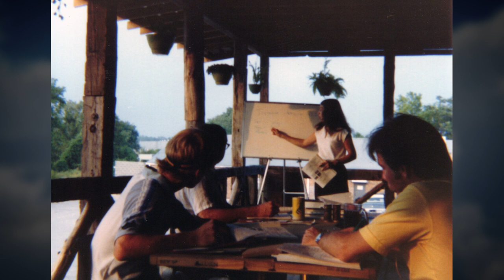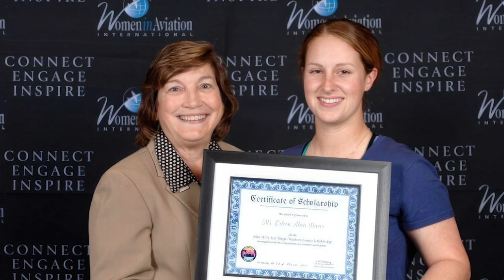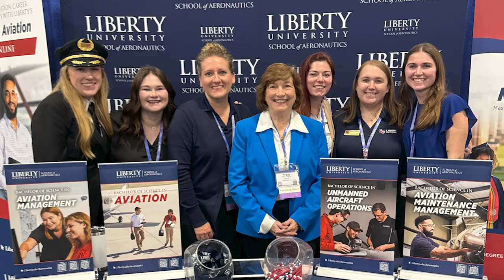Enshrinee Dr. Peggy Chabrian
Founder and long-time president of Women in Aviation International. Grew the organization from its first conference attended by 150 people in 1990 to an organization representing more than 15,000 women in all aspects of aviation today. Her unwavering commitment has been instrumental in providing resources and opportunities, encouraging women to be active in the aviation industry.